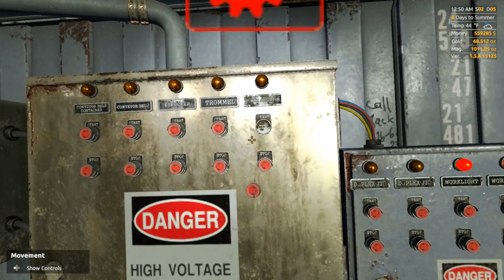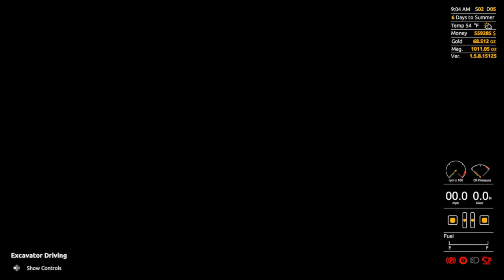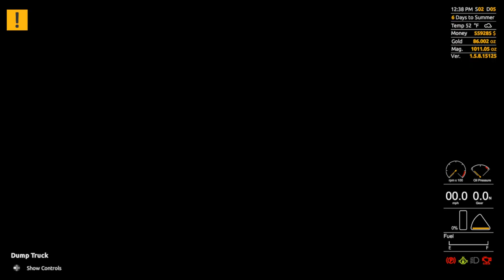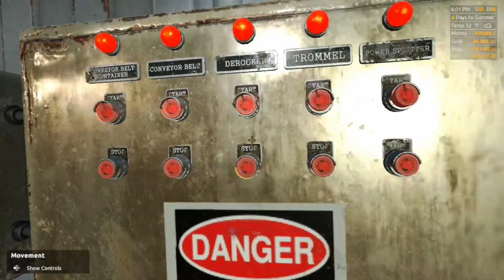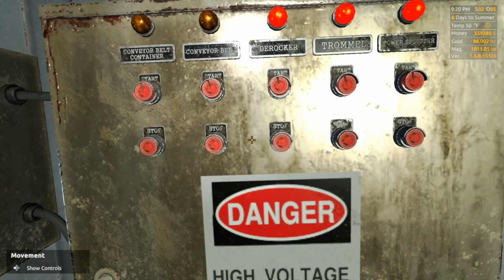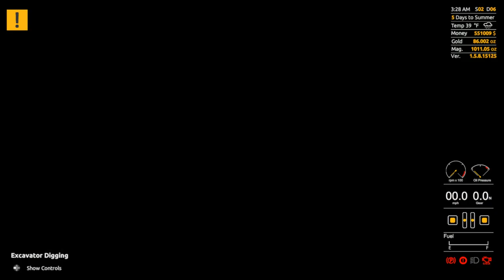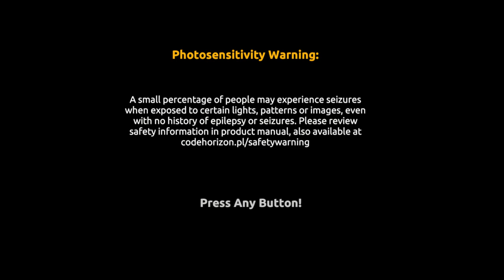Gold Rush: The Game (PC) Leaderboard Season 24 (Part 8)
Season 24 of leaderboard on pc. Non-DLC version of the game.